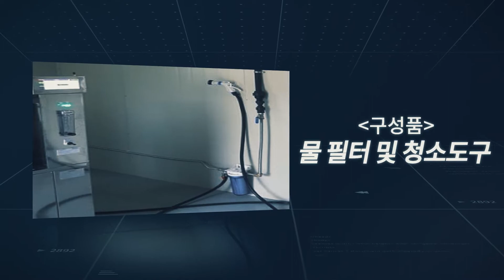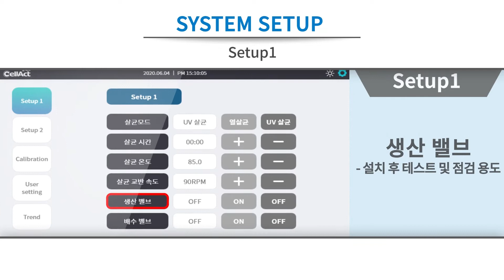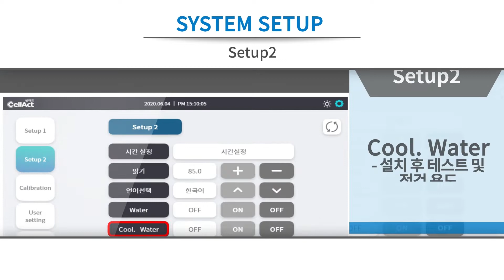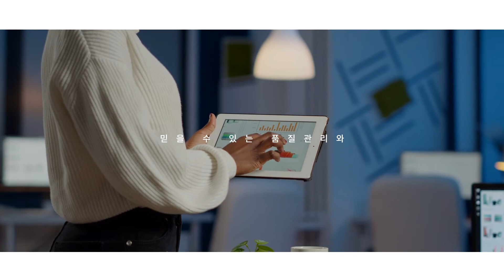(주)에코비즈넷 셀랙트 지능형 배양기 설치 및 가동 방법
셀랙트 지능형 배양기 설치 및 가동 방법입니다.